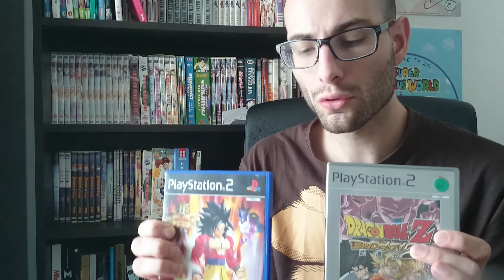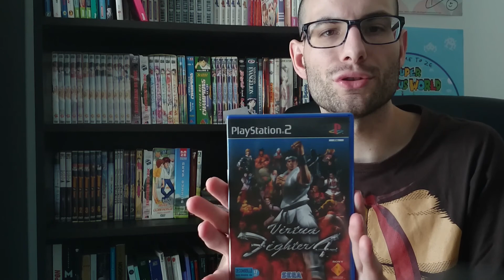CHEZ TOMMY - MES JEUX PS2 - LA BAGARRE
Nouvel épisode de "Chez Tommy" avec au programme La Bagarre !!
sélection de mes jeux de baston avec un peu de varieté pour ceux qui aime les choses réalistes ou non et ceux qui aiment les kaméhaméha ou le hard rock !!!
Faites tourner et n'hésitez pas a commenter
Et surtout jouez bien !